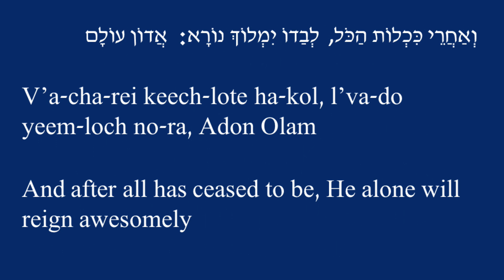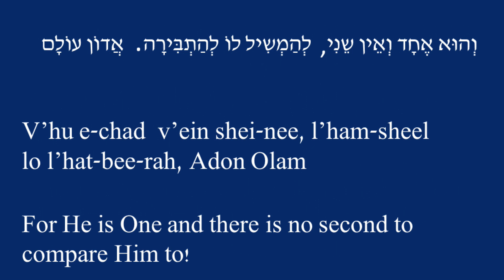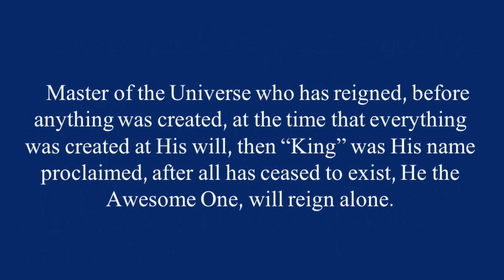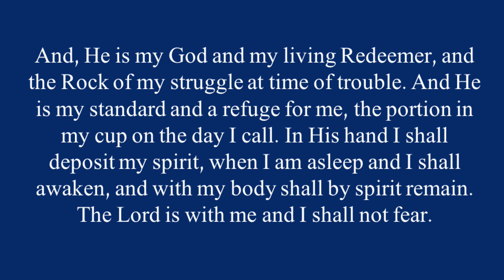Adon Olam! Master of the Universe!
Messianic praise!

Learn a Joyful Jewish prayer! (subtitles) (Hebrew, transliteration, and translation)

Messianic Liturgy with subtitles. Learn Hebrew song!

Learn Hebrew Prayer! A short teaching video where anyone can learn to sing Hebrew Scripture.

Hebrew Liturgy.   A  slide show featuring Jewish liturgy canted by the website artist.

Praising God for Israel and the promise of Messiah through the tribe of Yehuda (Judah). The soon coming and reigning King.
King Yeshua! The Rock of Israel!.

A slide show featuring subtitles, with the Hebrew modern block script along with transliteration, and translation. This video can be used to teach this beautiful and simple song in Hebrew. Use it to teach your Shabbat/Sunday school class to sing! Start learning Hebrew today by memorizing Scripture in Hebrew. Let the Ancient songs become the New Songs . Singing is how the sages remembered it. Get started today with Scriptural song!